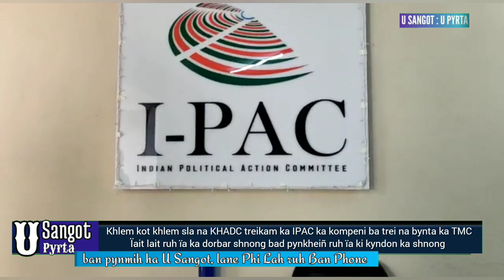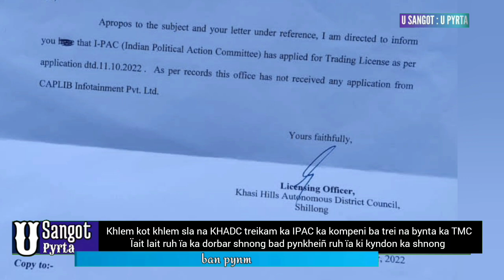KHLEM TRADING LICENSE PLIE OPHIS BAD TREIKAM KA IPAC HA SHILLONG, PYNMIH KA HNYF ÏA KI NONGTREI IPAC